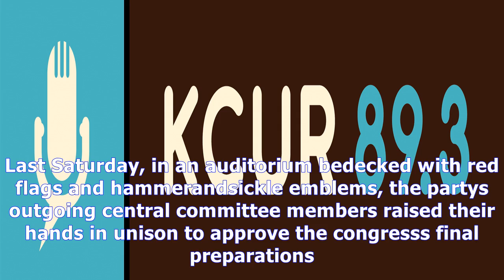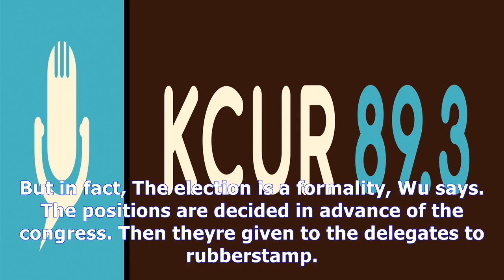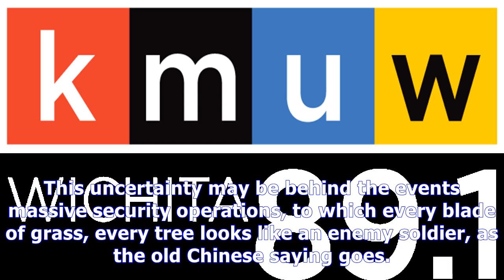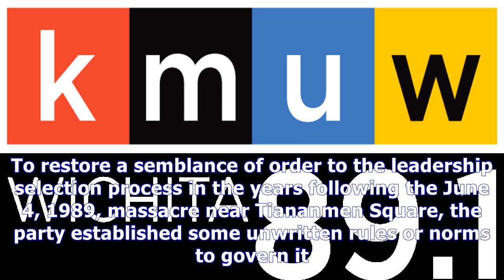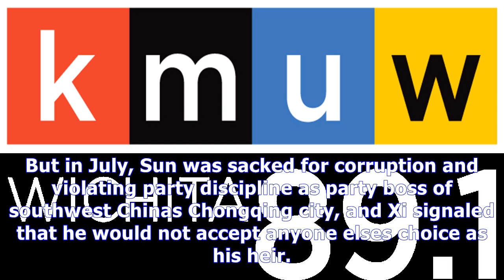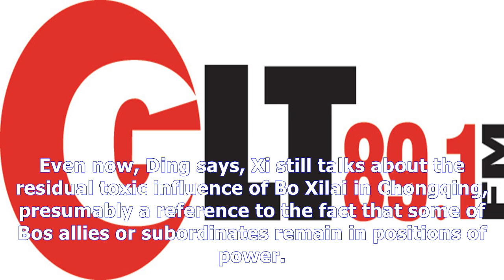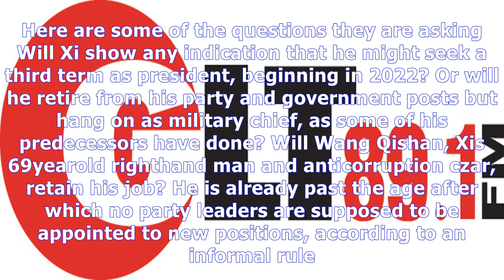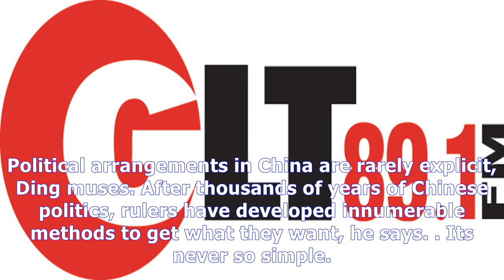How will china select its new leaders at its communist party congress?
A poster in Beijing features Chinese President Xi Jinping and a slogan reading Chinese Dream, Peoples Dream. Xi is preparing to embark on a second fiv...